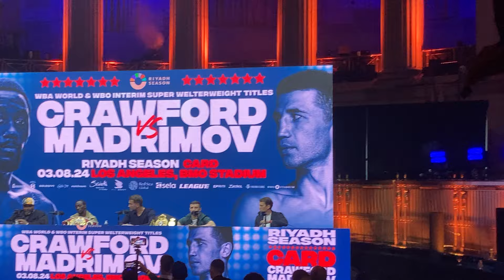CRAWFORD to fight for 2 belts at 154 vs madrimov wba & wbo EsNews Boxing